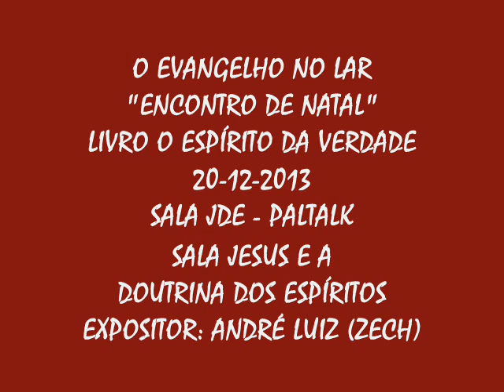O EVANGELHO NO LAR - LIVRO O ESPÍRITO DA VERDADE - "ENCONTRO DE NATAL" - (ZECH) - 20-12-2013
O EVANGELHO NO LAR
"ENCONTRO DE NATAL"
LIVRO O ESPÍRITO DA VERDADE
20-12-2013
SALA JDE - PALTALK

SALA JESUS E A DOUTRINA DOS ESPÍRITOS